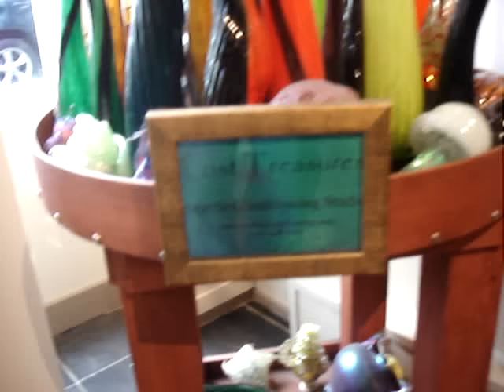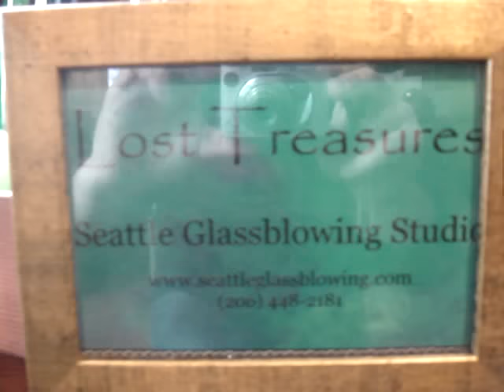Seattle Glass Blowing Studio